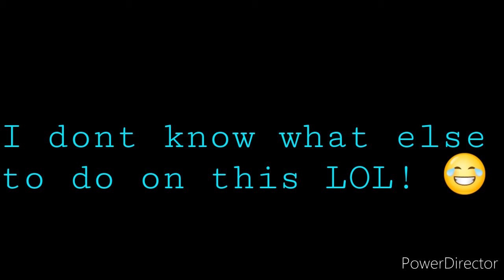Treat You Better | gacha life | Part 2?